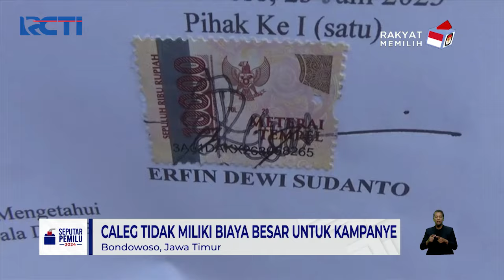Miris! Demi Dana Kampanye, Caleg di Bondowoso Rela Jual Ginjal - SIS 15/01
Saksikan info berita terkini di:
Seputar iNews Pagi: Setiap Hari Pukul 04.30 WIB
Seputar iNews Siang: Setiap Hari Pukul 11.30 WIB
Seputar iNews Malam: Senin – Jumat 01.00 WIB
Seputar iNews: Senin – Jumat 09.00 | 11.00 | 13.00 | 14.00 | 18.00 | 23.00